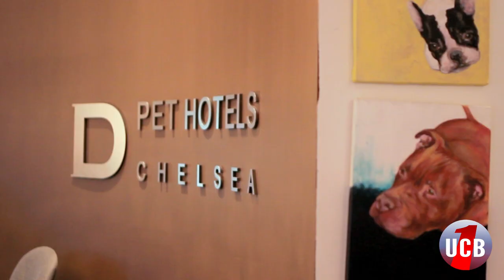News for Dogs | by UCB1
ATTENTION: THE FOLLOWING NEWS REPORT WAS MADE FOR DOGS

A Dog Hotel is a fancy place you can stay at. What's that like?

Director and Writer - James Patrick Robinson
Producer - Lizzy Bryce
Featuring - Shannon O'Neil, Sue Smith, Dogs
Camera Operator - James Patrick Robinson
Sound - Lizzy Bryce, Sierra Chandler
Editor - James Patrick Robinson
Studio Director of Photography - Phebe Szatmari
Graphics - Eric Yearwood
PA - Marshall Finch

Special Thanks to D Pet Hotels

Stock Images:
Kesu/ Shutterstock
BW Folsom/ Shutterstock
exopixel/ Shutterstock
David Gilder/ Shutterstock
Baronb/ Shutterstock
Martin Valigursky/ Shutterstock
Peter Kim/ Shutterstock
Elnur/ Shutterstock
Joe Gough/ Shutterstock
eurobanks/ Shutterstock

UCB1 is Moujan Zolfaghari, James Patrick Robinson, Matt Fisher, Phebe Szatmari, Lizzy Bryce, Lauren Kahn, Boris Khaykin, Keith Haskel, Sue Smith, Dan Erickson, Bjorn Bellenbaum, Matthew Starr, Brett White, Shannon O'Neill, Eric Yearwood, and Pavel Ezrohi

Twitter.com/UCB1News
Facebook.com/UCB1News
Instagram.com/UCB1News